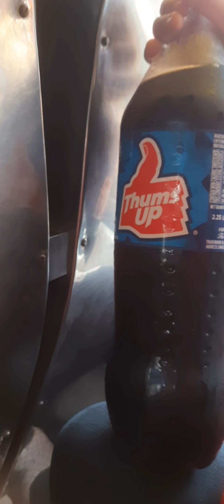Birthday Celebration 🎉🎉🎉//birthdaycelebration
Birthday Celebration 🎉🎉🎉